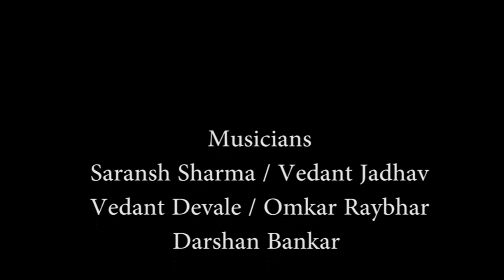विखुरलेले क्षण New Song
Shri production